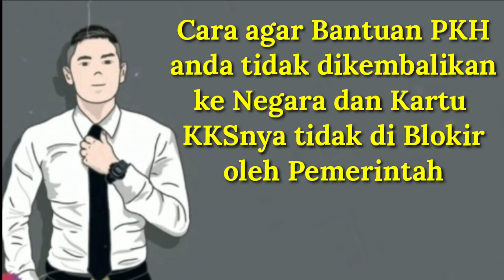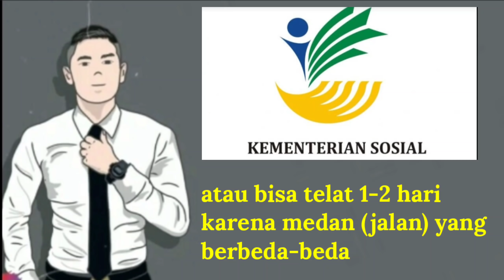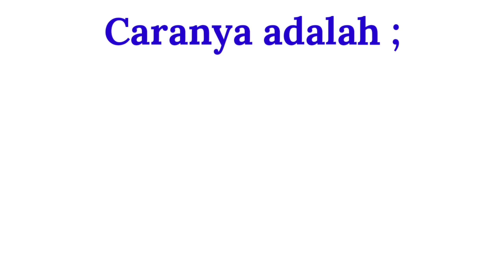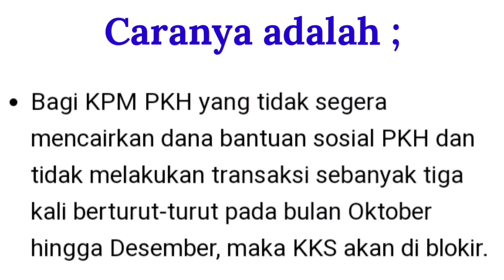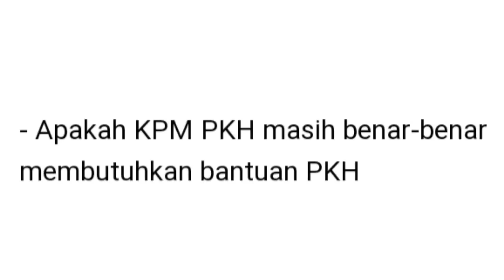Cara Kartu PKH Anda tidak di Blokir oleh Kemensos RI 2021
Anda tidak ingin kehilangan dana bantuan Program Keluarga Harapan (PKH) Pastikan bahwa KPM PKH kartu anda aman dan lakukan langkah langkah di video ini jika ingin PKH tidak di Blokir (tutup) oleh Kemensos RI.